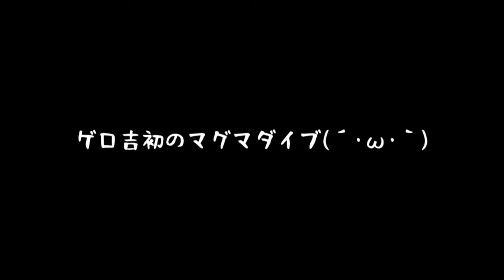【ゆっくり実況】サメとゾンビに襲われた結果！？世界最強のカエルvs恐ろしすぎるゾンビザメ…！！【Amazing Frog】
今回は世界一のゲーム実況者をはじめ、様々な実況者さんがプレイしている【Amazing Frog】というバカゲーをゆっくり実況プレイでたくっちもやってきます！
今回はサメにロケットランチャー撃ってみます！